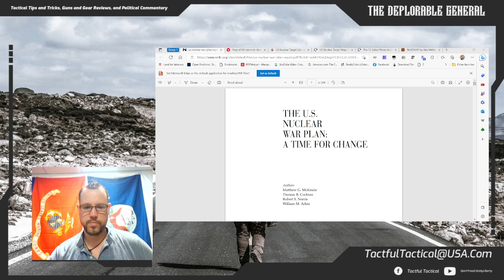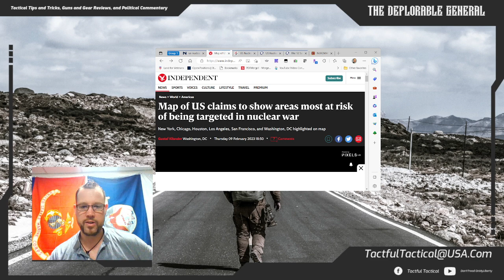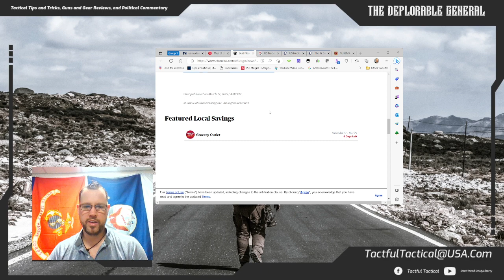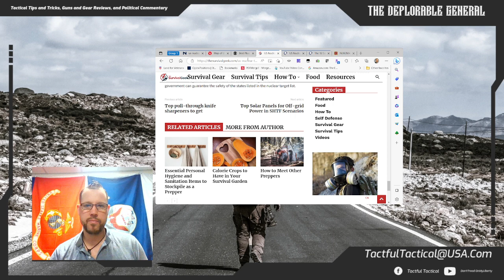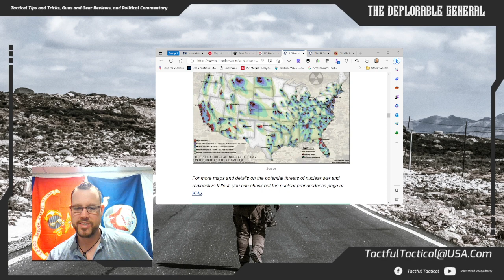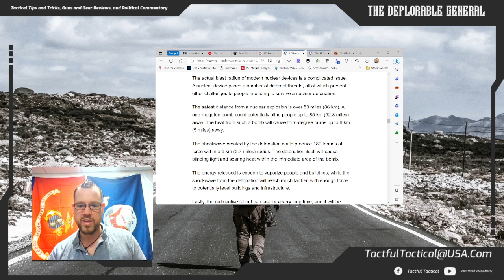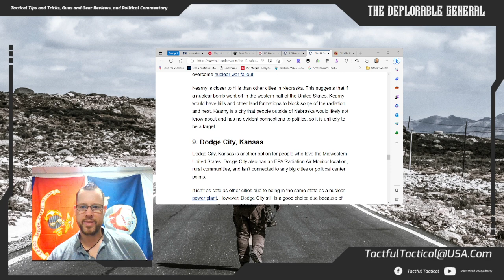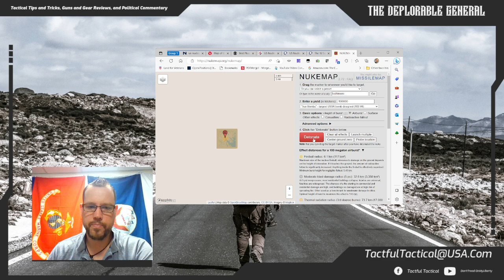The Increasing Threat of Global Nuclear Exchange: What You Need to Know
In this video, we will be discussing the alarming possibility of a global nuclear exchange between major world powers such as the US, Russia, China, and North Korea. We will be referencing a report on nuclear war produced in 2001 to provide insights into the potential consequences of such an event.

The video will also include maps that show potential nuclear targets in the US and highlight the areas that are thought to be safest from nuclear attacks in the country. We will examine the factors that make certain locations more or less vulnerable to a nuclear strike and what actions individuals can take to prepare themselves for such an event.

The threat of a nuclear exchange is a sobering reality that cannot be ignored, and this video aims to provide valuable information to help viewers understand the potential consequences and take steps to protect themselves and their loved ones. Join us as we explore this critical topic and help spread awareness.